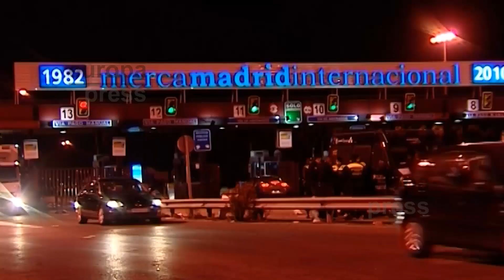Fiscalía denuncia a Dancausa por un delito societario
La Fiscalía de Madrid ha presentado ante los juzgados de Plaza de Castilla una denuncia que, entre otros, se dirige contra la actual delegada del Gobierno en la Comunidad de Madrid, Concepción Dancausa, por un delito societario, según han confirmado fuentes fiscales.